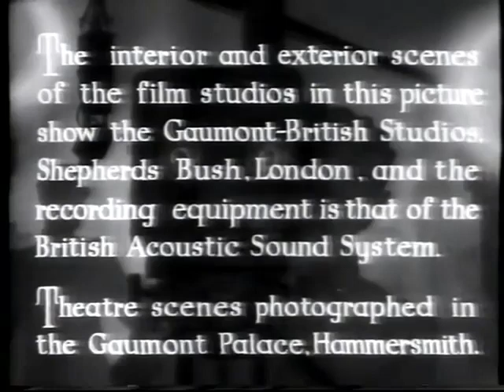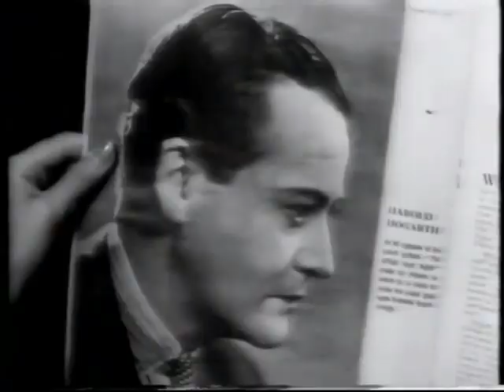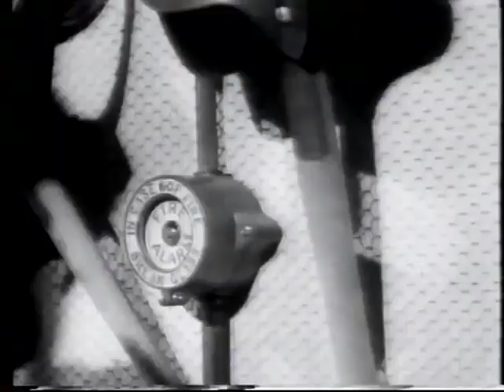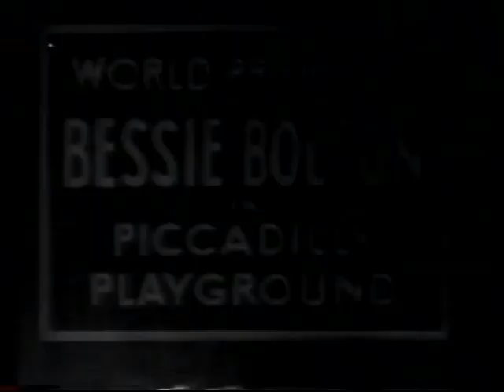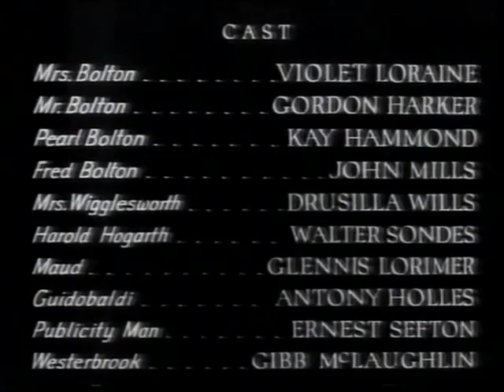Britannia of Billingsgate (1933 British Musical Comedy) John Mills, Gordon Harker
Britannia of Billingsgate is a 1933 British musical comedy film directed by Sinclair Hill and starring Violet Loraine, Gordon Harker, Kay Hammond and John Mills.
A family who work in the fish trade at Billingsgate Market encounter a film crew who are shooting there.
Based on 'Britannia of Billingsgate' by Sewell Stokes and Christine Jope-Slade.

It was shot at the Lime Grove Studios in London.
The film's sets were designed by the art director Alfred Junge.

Made by Gaumont-British, it shows behind the scenes of Lime Grove Studios, which we lost in 1993, when in was finally demolished, after being closed two years previously, after 40 years service as one of the BBC's main studio complexes.